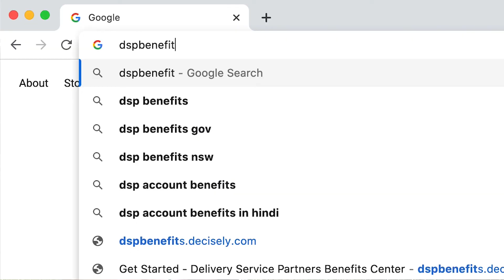Testimonial Videos — DSP Benefits Center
This testimonial video is a multi-city production, filmed in Atlanta, Orlando Denver, and Charlotte. It features Amazon DSP owners talking about the DSP Benefits Center.

To learn more about multi-city production, check out this blog post